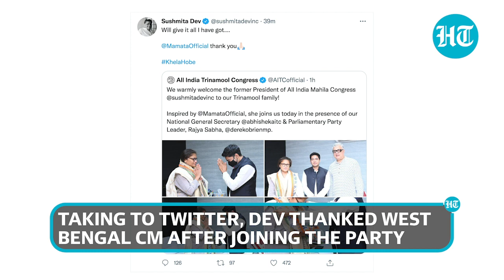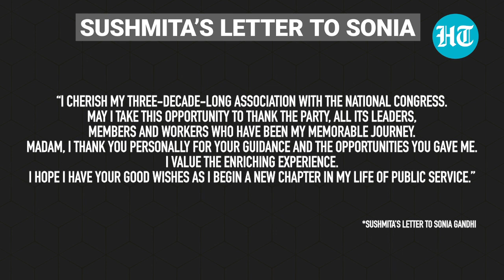After quitting Congress, Sushmita Dev joins Mamata's TMC; 'Sonia Gandhi didn't get letter' says Cong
Sushmita Dev, former Congress leader, joined the Trinamool Congress on August 16 in Kolkata. Dev joined the TMC in the presence of party leaders Abhishek Banerjee and Derek O’Brien. Dev had earlier quit Congress and reportedly submitted her resignation for Sonia Gandhi. Congress leader Randeep Surjewala, however, claimed that Sonia Gandhi did not receive any letter from Dev.